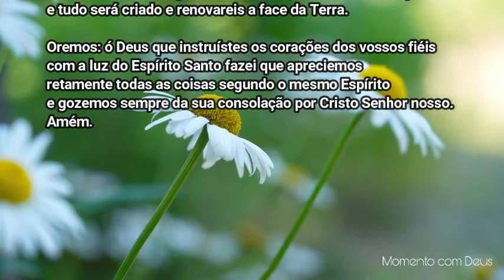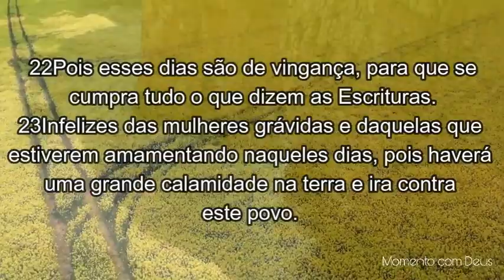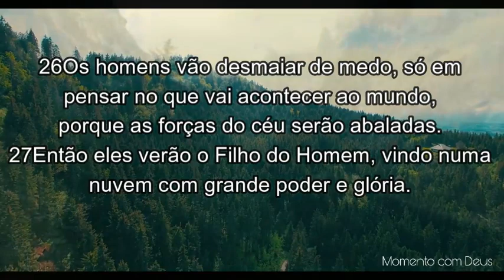Palavra de Deus para mim hoje | Palavra do dia | A confiança nos dias maus (Lc 21,20-28)